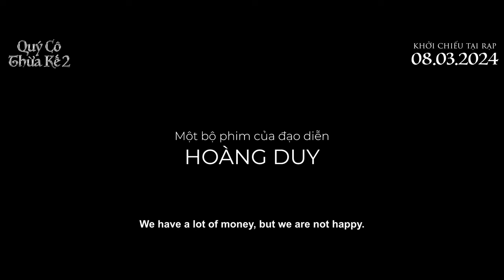PHIM QUÝ CÔ THỪA KẾ 2 || OFFICIAL TRAILER || KHỞI CHIẾU TẠI RẠP 08.03.2024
Quý Cô Thừa Kế 2 kể về gia đình tưởng chừng như đầm ấm và hạnh phúc của Cao Minh, Hải Đường và con gái Kim. Tuy nhiên, mọi thứ ngày càng trở nên kì lạ khi Cao Minh càng lúc càng thô bạo và có xu hướng kiểm soát đầy độc hại lên cả vợ và con gái mình. Trong khi đó, Kim cũng bất mãn và nổi loạn nhiều hơn, thậm chí chống đối lại cha mẹ mình vì họ không đáp ứng được yêu cầu đi du học của cô.

Sự căng thẳng trong ngôi nhà chợt lên đến đỉnh điểm khi mọi mâu thuẫn trong gia đình dường như đang được bàn tay của ai đó sắp xếp, thậm chí gây ra những tai nạn vô cùng ác ý với Kim khiến cô nghi ngờ chính cha mẹ ruột của mình. Liệu gia đình Cao Minh, Hải Đường và Kim có tìm lại được hạnh phúc? Hay sẽ vỡ tan và hủy hoại lẫn nhau trong bất hạnh tột cùng?

QÚY CÔ THỪA KẾ 2 - Khởi chiếu toàn quốc từ ngày 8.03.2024